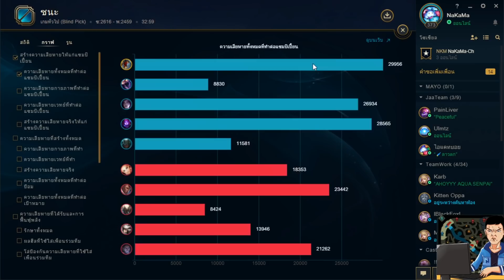Fiddle ลิ้นยาว 8 เมตร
ลิ้นก็ยาวดูดไม่แรงได้ไง